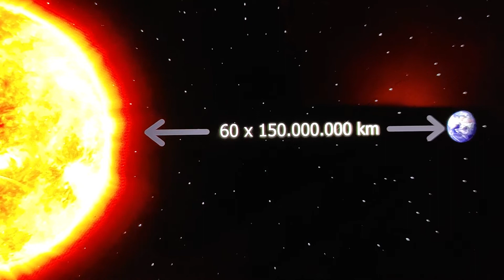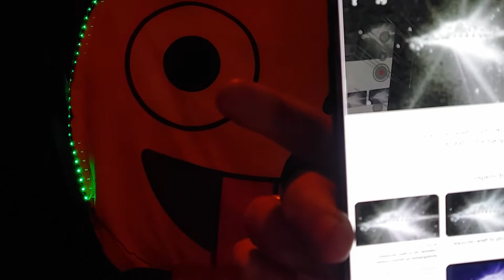Morgue Official would rather swallow his sword than to debate unity